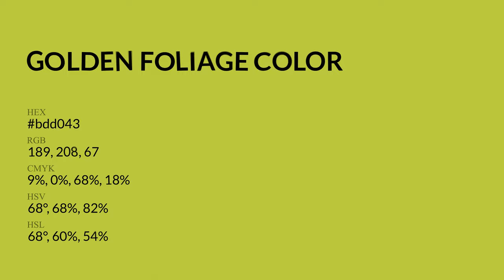Golden Foliage color bdd043 hex Cool Green color bdd043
What color is Golden Foliage ? bdd043 hex, Cool Green color bdd043

Hex bdd043 Color Code is also known as Golden Foliage color

Hex bdd043 Color code in RGB color code model is created after adding 74.12% red color, 81.57% green color and 26.27% blue color.
Hex bdd043 Color code in CMYK color (process color) code model is generated after subtraction of 09% cyan, 0% magenta, 68% yellow, 18% black.